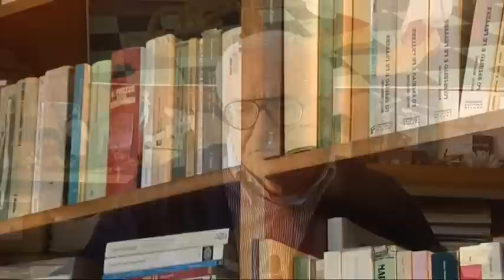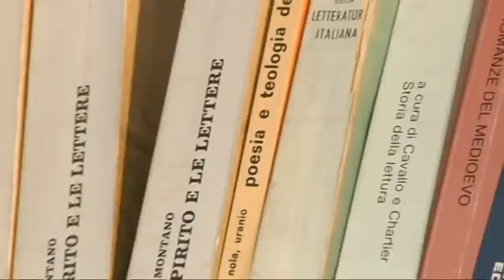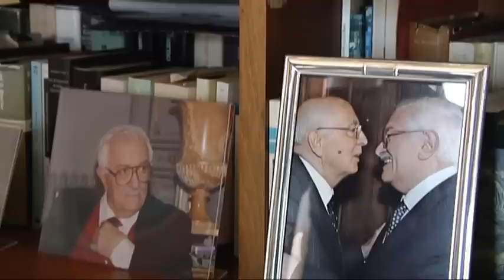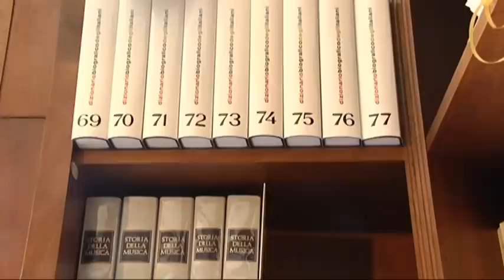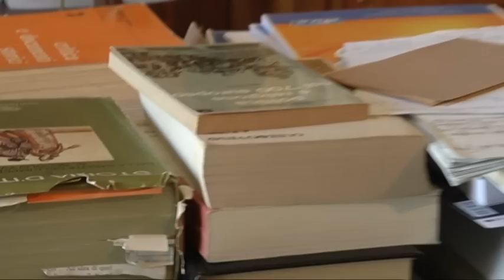L'Europa secondo Giuseppe Galasso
Uno sguardo sull'Europa dalle origini a oggi